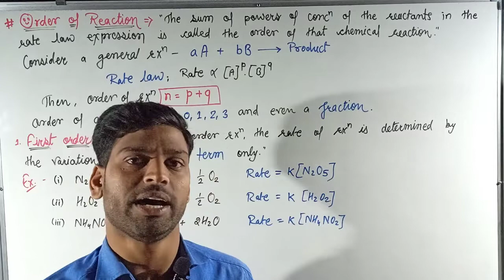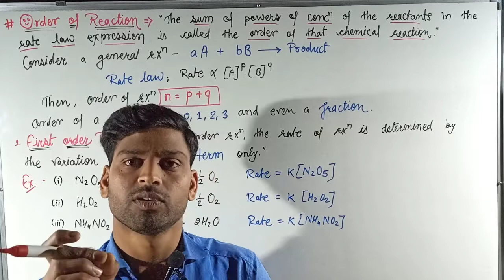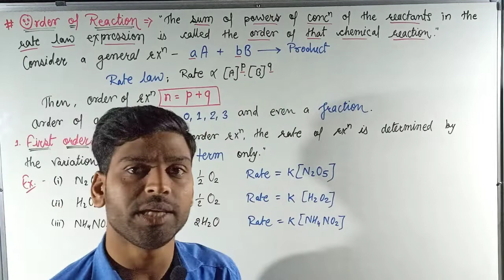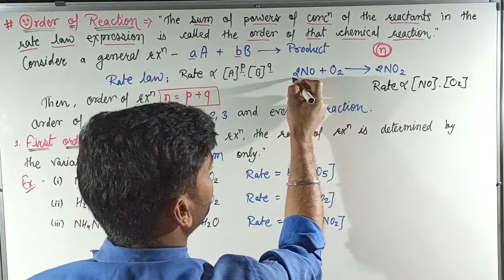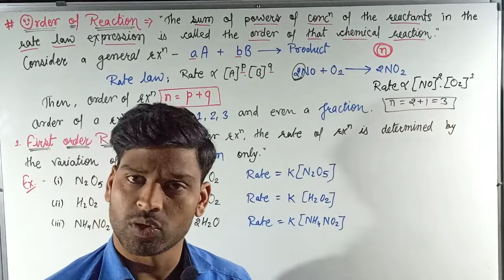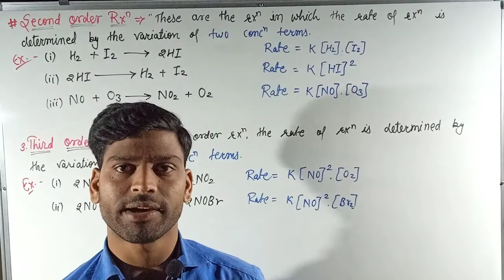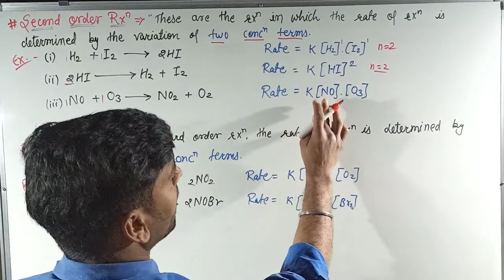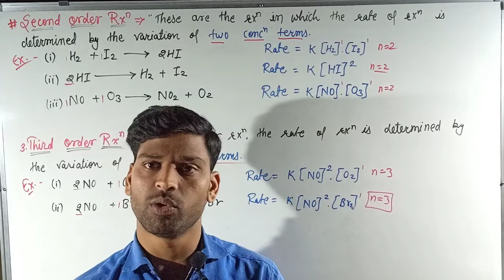।।Order of Reaction।।First Second and Third Order Reaction।।Chemical Kinetics।।By ATAL PATIDAR।।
।।Order of Reaction।।First Second and Third Order Reaction।।Chemical Kinetics।।।।Class 12th IIT JEE NEET।।By ATAL PATIDAR।।

Hello Everyone,,,

So,,,,,

@Order of reaction in english mp board question bank
@Order of reaction atal patidar
@Order of reaction online chemistry
@atal patidar
@online chemistry